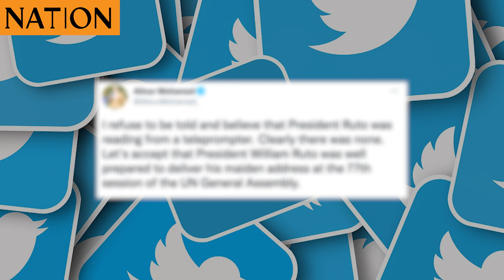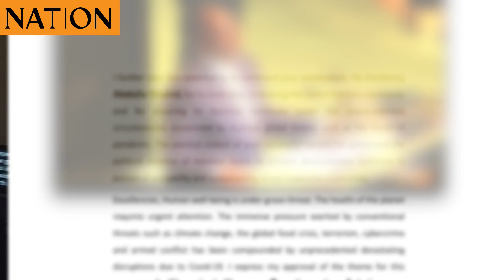Teleprompter explainer: How President Ruto delivered UN address